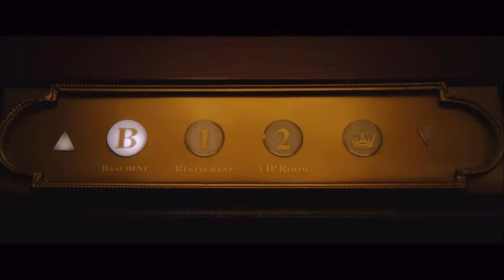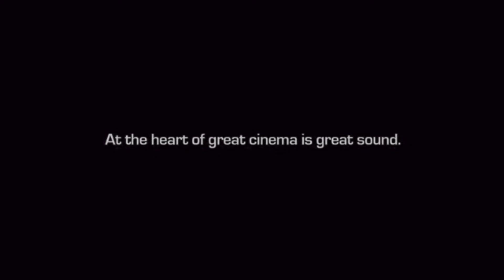Opening to Argylle 2024 Santa Rosa Dolby Atoms Cinemas (February 3, 2024)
Opening:
1. GhostBusters Frozen Empire Trailer
2. The Fall Guy Trailer
3. Monkey Man Trailer
4. Dolby Atoms Logo
5. Universal Logo
6. Apple Films Original Logo
7. Marv Logo